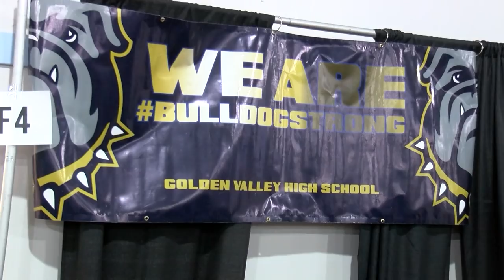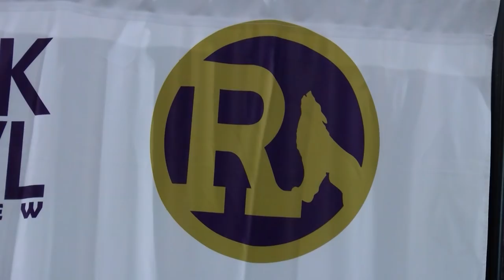KHSD News: April 11, 2019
This week's KHSD News comes from the Kern County STEMposium where students across the District showcased their exhibits and celebrated "all things STEM." We also highlight Careers in Courts Day, a San Francisco 49ers player inspires students, and the Patriots spread positivity.